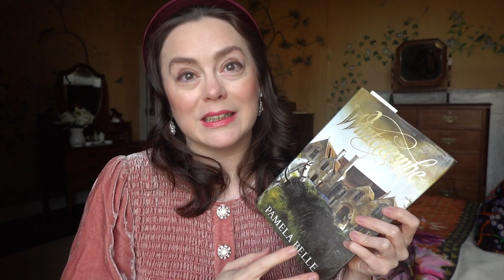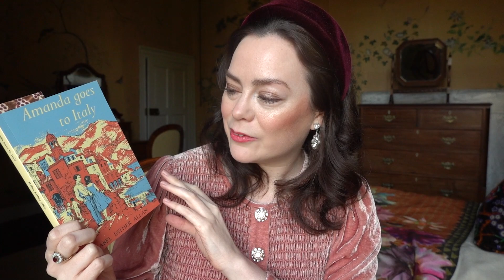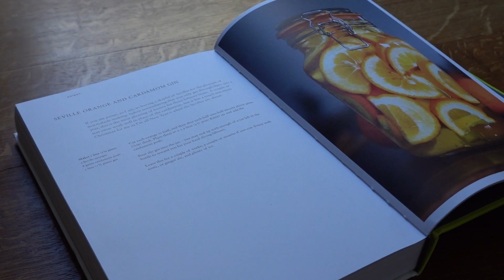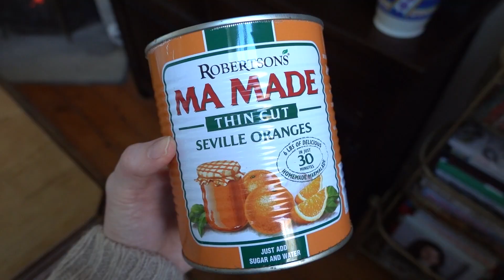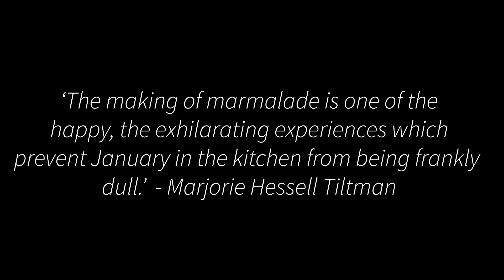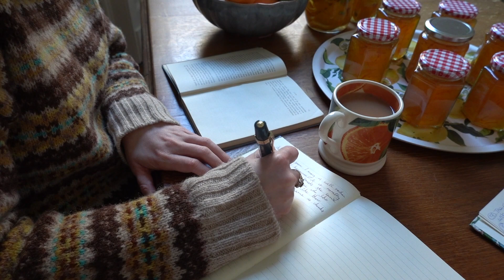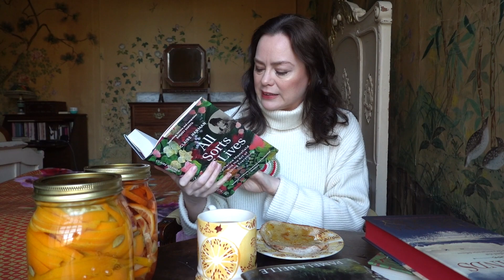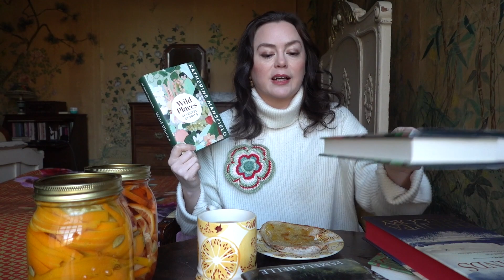Cozy Reading Vlog / Making Marmalade, Journaling and Reading by the Fire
In this cozy reading vlog, I'm  making a brilliant cheat's marmalade recipe, as well as seville orange and cardamom gin. I also review Wintercombe by Pamela Belle (a great winter read) and Mum and I chat about our Commonplace Books.

BOOK CLUB: I host the Comfort Book Club with my Mum, and every month we pick a comforting read and discuss it on the last Thursday of the month. Everyone is very welcome to read along with us.  Learn more about the Comfort Book Club (and see upcoming reads)
LINKS:
Jam and Genius by Angela Milne (out of print)

00:00 - Frosty winter mornings in the English countryside
00:55 - Reading catch-up
08:35 - Outing to Mount Grace Priory
09:47 - Making seville orange and cardamom gin
18:37 - Making a great cheat's marmalade recipe
27:21 - Discussing our Commonplace Books
37:44 - Reading wrap-up